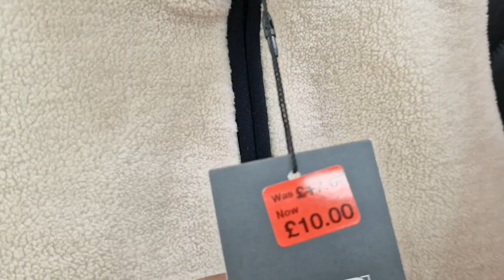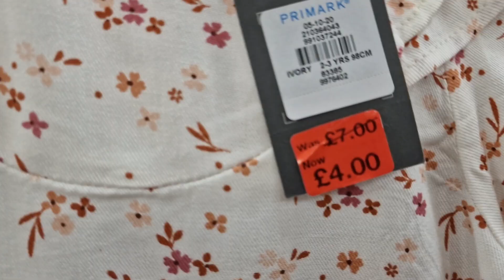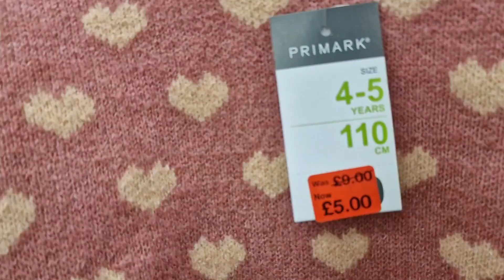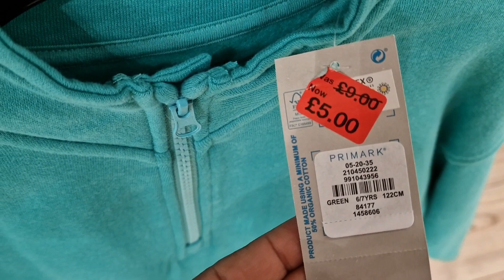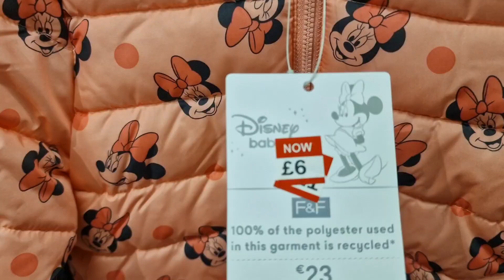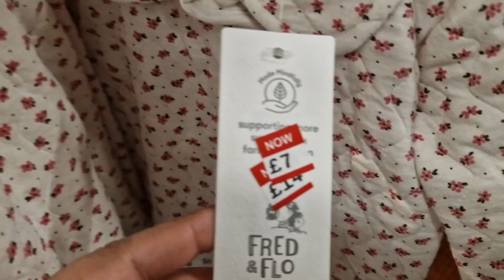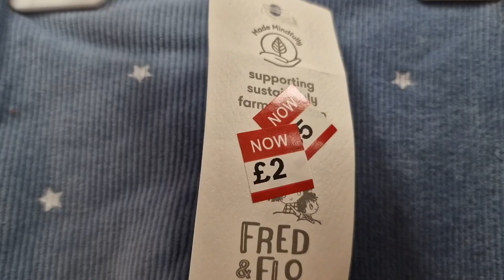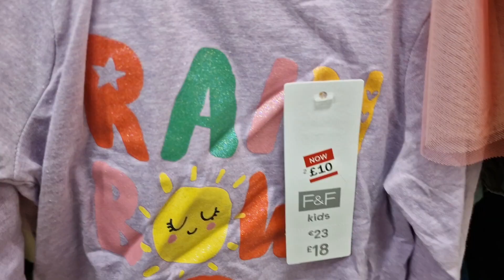TESCO F&F AND PRIMARK KID'S CLOTHES GRAND SALE - FEBRUARY 2023 / COME SHOP WITH ME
PRIMARK BRA AND PYJAMAS SALE HAUL - 2023 JANUARY

PRIMARK WOMEN HANDBAGS SALE HAUL - JANUARY 2023 / COME SHOP WITH ME

UK fashion
primark
primark candles
candles
Tesco
Tesco f&f women clothes 2023
Tesco clothes
Tesco clothing
Tesco Haul 2023
Tesco 2023
Tesco come shop with me
Tesco shopping Haul 2023
Tesco f&f
Tesco sale 2023
Tesco sale today
Tesco kids clothes
Tesco grand sale 2023
Tesco new collection 2023
Tesco winter collection 2023
Tesco f&f clothing
Christmas candles 2023
primark Haul
primark Haul 2023
primark 2023
primark clothes
primark clothing
primark makeup
primark vlogs
primark lovers
fashion
fashion trends
primark Jackets
primark sweaters